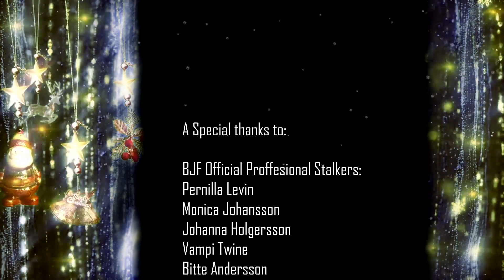Merry X-mas 2018 Happy New 2019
A Special thanks to:

BJF Official Proffesional Stalkers:
Pernilla Levin
Monica Johansson
Johanna Holgersson
Vampi Twine
Bitte Andersson

And also to:
Peter Åstedt, Live at heart, Örebro
Sandy Graham, EMG
Evan Murray, Live at heart, Newfoundland
Amir Aly, Yla Studios
Carlos Barth
Carsten Keule Collenbusch
Robin Tale the Rapper
Nora Butler
Mike Brennan
Bakri Maslmani, Flop Bar (RIP)
Tommy Eggers

Merry X-mas!!

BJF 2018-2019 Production